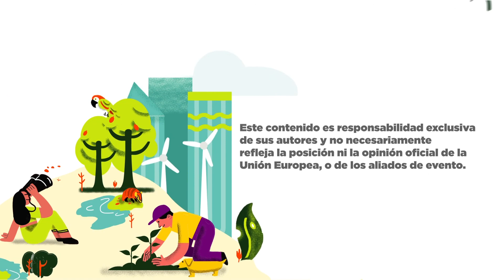Klaus Boeswald - Acción sobre el clima, tarea de todos.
Klaus Boeswald es especialista en estrategia, innovación, desarrollo sostenible, bosques y otros. Es PhD en Silviculture y MSc en Forestry por la Universidad de Ludwig-Maximilians de Munich. Es además especialista en negocios ambientales en Latinoamérica, trabajó en el sector público de varios gobiernos y con numerosas organizaciones como consultor.

Plan V fue un evento digital realizado el 8 de octubre para promover nuevos modelos económicos más sostenibles e impulsar la recuperación verde del planeta. El evento fue presentado por la Unión Europea, el Programa de Naciones Unidas para el Desarrollo (PNUD), WWF y COOPI.

Este contenido es responsabilidad exclusiva de sus autores y no necesariamente refleja la posición ni la opinión oficial de la Unión Europea, o de los aliados de evento.